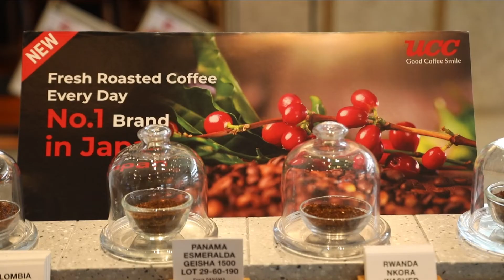รี่ ณัฏฐินี เจียรนันท์ แชมป์ลาเต้อาร์ตปี 2019-2020 ชวนเที่ยวงานกาแฟปีที่ 15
รี่ ณัฏฐินี เจียรนันท์ แชมป์ลาเต้อาร์ตปี 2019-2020 ชวนเที่ยวงาน Thailand Coffee, Tea & Drinks ปีที่ 15 มาอัพเดทเทรนด์เทคนิคและสินค้า พร้อมเชิญชม และชิมกาแฟสุดพิเศษ จากฝีมือแชมป์บารีสต้าของไทย ในวันที่ 3-6 กุมภาพันธ์ 2565 ที่ฮอลล์ 101 ไบเทค บางนา.

ลงทะเบียนเข้างานฟรี ไม่ต้องรอคิว ลงเลย!
เช็คตารางกิจกรรมที่นี่!